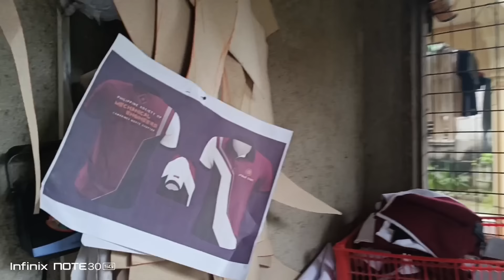KAPATID NI RUBY MAE HANDA NA RIN SA PASUKAN!! VAL SANTOS MATUBANG KALINGAP PARTNERS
Maraming salamat po sa patuloy ninyong pag supporta mga kalingap! GODBLESS EVERYONE!

virgelyncares 2.0,mo
kabussiness official,
japer sniper official,
foreign germs,to
beat master,
doc willie ong,
becoming filipiino,